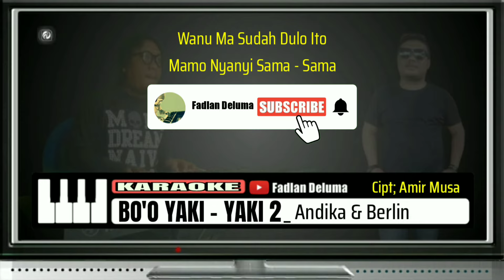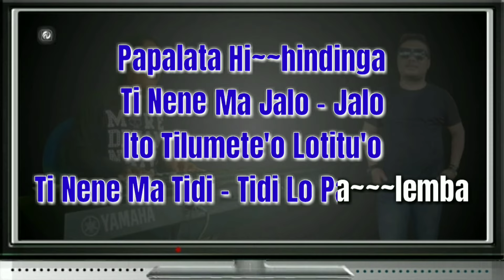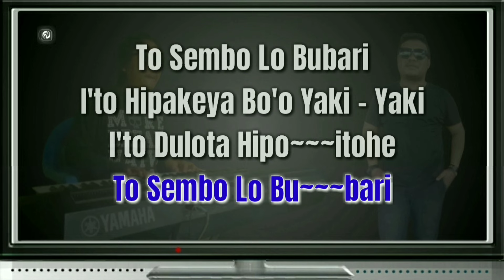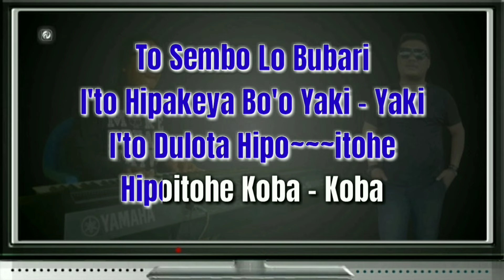BOO YAKI YAKI 2 KARAOKE Andhika feat Berlin || Original Song HD-HQ Lagu Gorontalo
Judul_ BO'O YAKI - YAKI
Artis Talent_ Andhika & Berlin
Ciptaan_ Amir Musa
LIRIK LAGU...!!!

To Sembo Lo Bubari
I'to Hipakeya Bo'o Yaki - Yaki
I'to Duluta Hipoitohe
Hipoitohe Koba - Koba

Papalata Hihindinga
Ti Nene Ma Jalo Jalo
I'to Tilumete'o Lotitu'o
Ti Nene Ma Tidi - Tidi Lo Palemba

"Reef"

Masatiya Bolo Hungguli
O'de Mongowala'o Wawu Wombu
Bo'o Yaki - Yaki Dila O'lipatando

I'to Duluta Hipoitohe
Hipoitohe Koba - Koba

"Intro"

I'to Duluta Hipoitohe
Hipoitohe Koba - Koba

"Reef"

I'to Duluta Hipoitohe
Hipoitohe Koba - Koba

I'to Duluta Hipoitohe
Hipoitohe Koba - Koba

Hipoitohe Koba - Koba
MOHON PERHATIAN...!!!

Alat Music Yang ada Video 100% Alat Music Bawaan Keyboard Yamaha 950...

amin

Tetaplah Bersama Fadlan Deluma.
Jangan Lupa...!!!